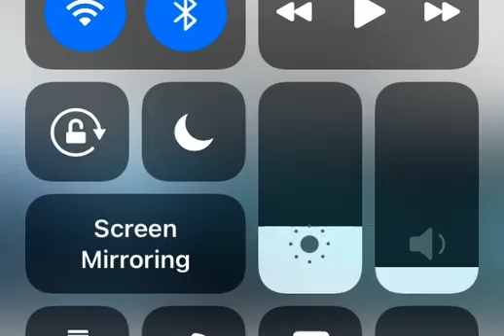FUNNY MEME ANT HILL PEE